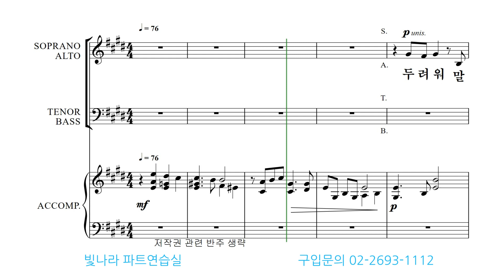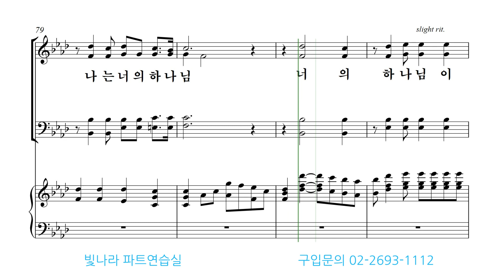빛나라 [빛나라성가31] 24. 두려워 말라-테너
빛나라 [빛나라성가31] 24. 두려워 말라(arr. 안선)-테너